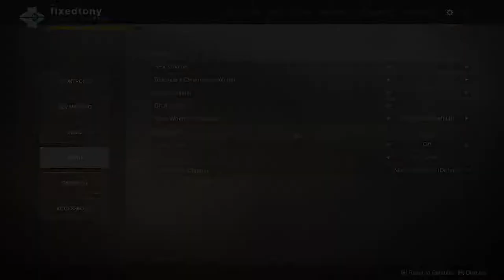This is not free to play | Destiny 2: Season of Opulence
I don't know why but I keep seeing people say that Destiny 2 is going free to play which is not correct considering you still need to buy forsaken and the dlc's after that so it more like free to enter. This video will be a little ranty considering I was a little annoyed by a few things destiny 2 related.

PSN: Fixedtony